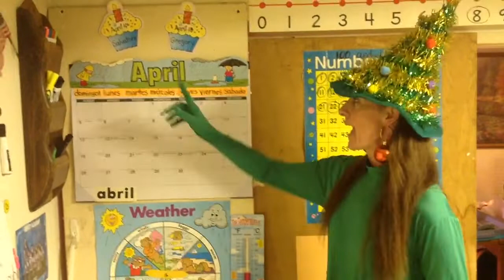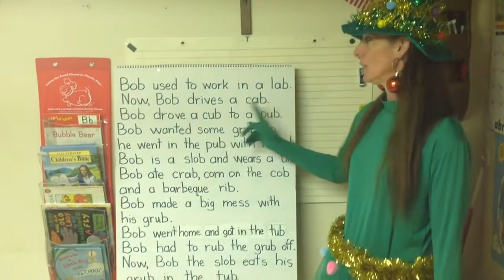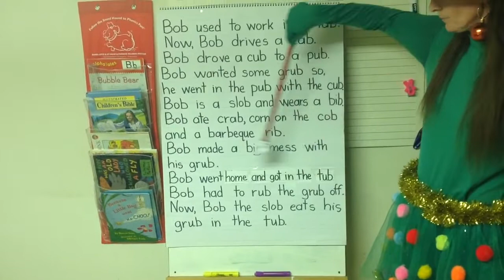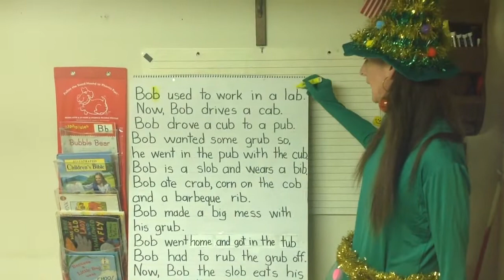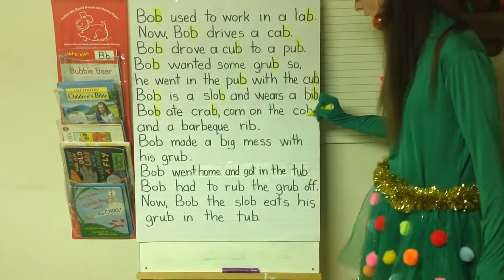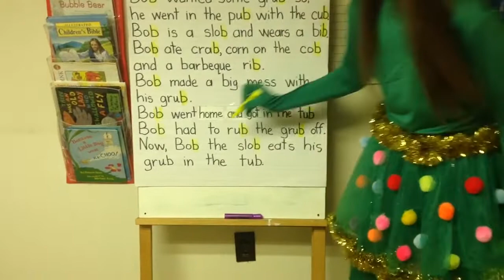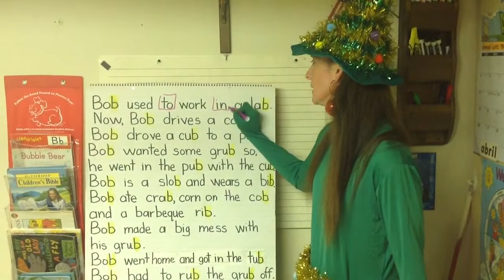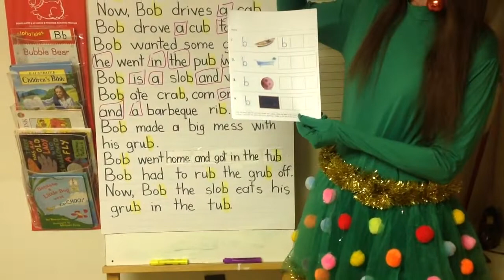K ELA APRIL 1